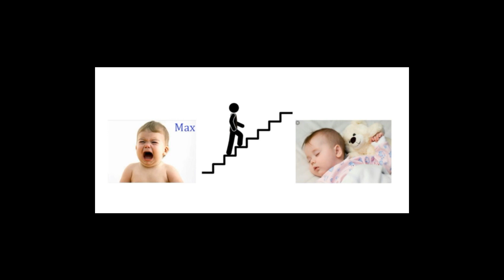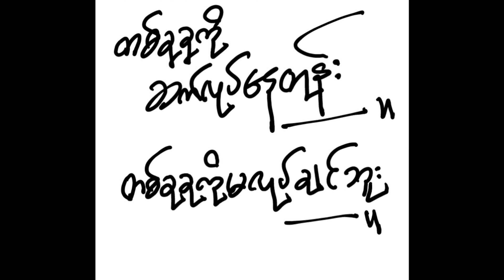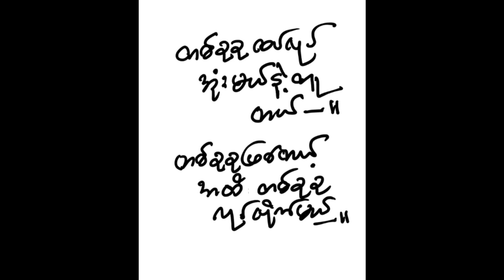CHAN NYEIN ZIN ENGLISH-MYANMAR SPEAKING LESSON 5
English for Myanmar